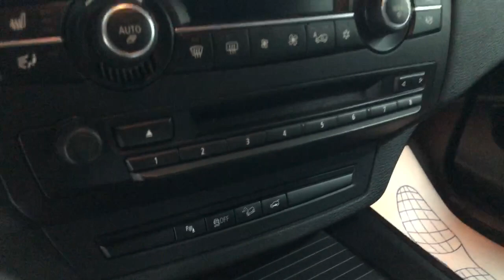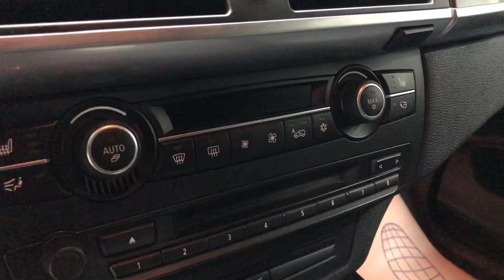BMW X5 30d '2013